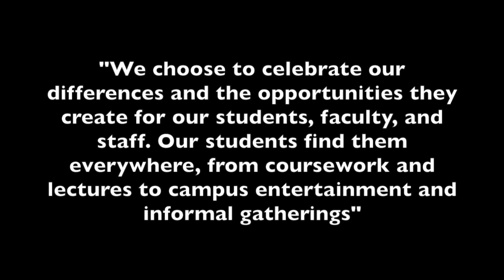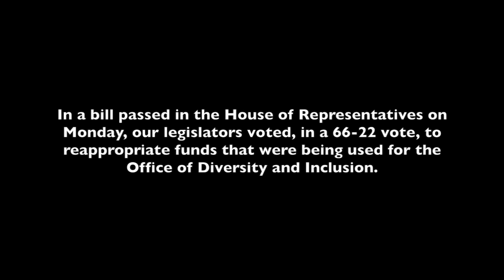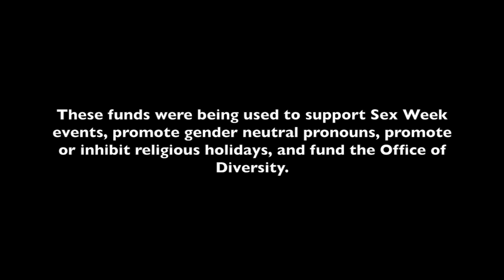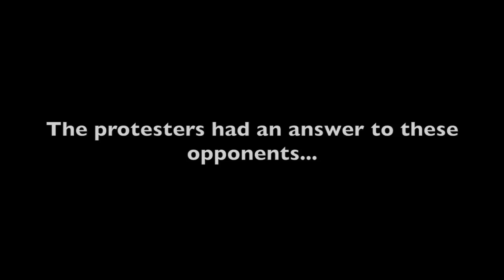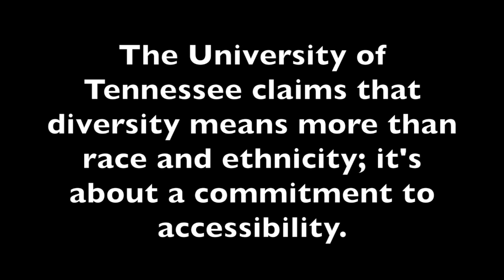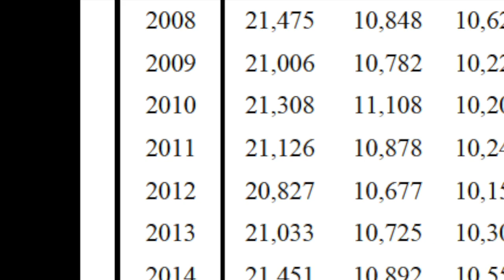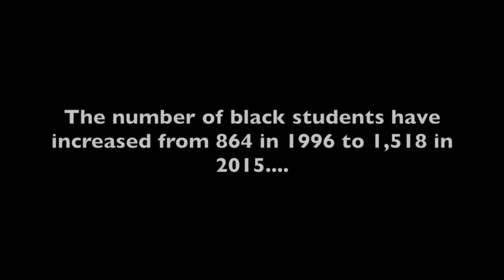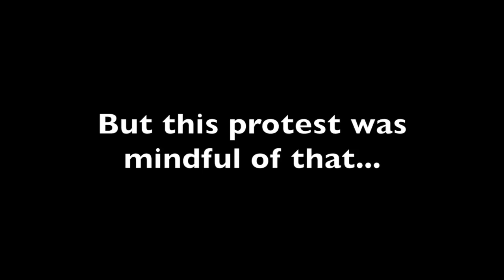Diversity at the University of Tennessee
Takes a look at the protest that happened due to the Office of Diversity being defunded by Tennessee legislation